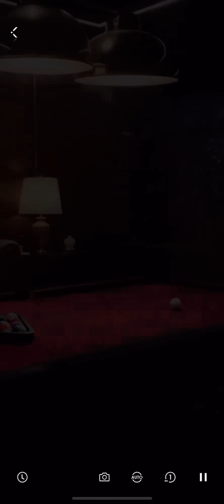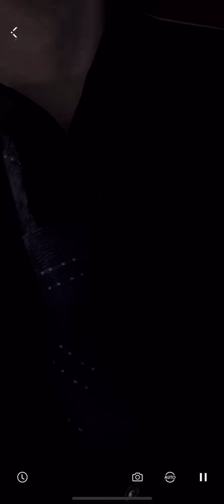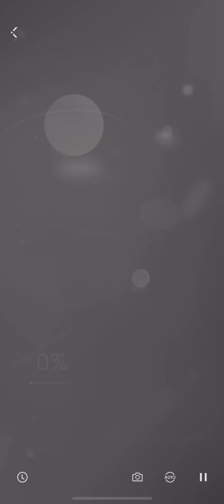Love and Deepspace: Zayne Exclusive Tutorial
Newest Limited Zayne card is here. Enjoy viewing!

(Please don’t reupload the video it has my name “MASKED” coded on this entire video)